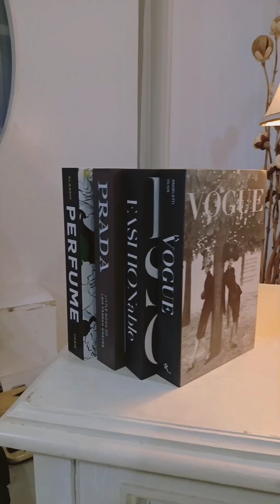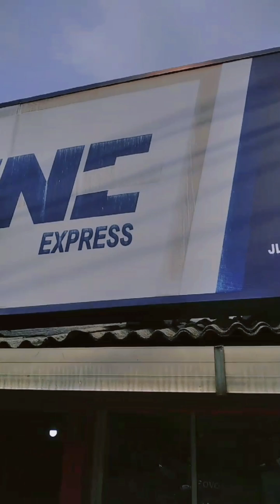Hadiah untuk Erina Jokowi